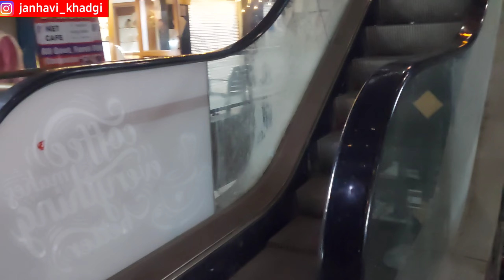Best Hair Salon in Nagpur | Stylopia Hair Studio Nagpur | Haircut Vlog | Gorgeous Long Layered Hair